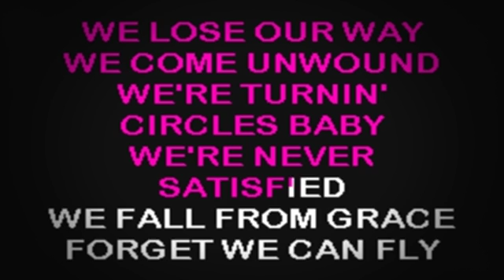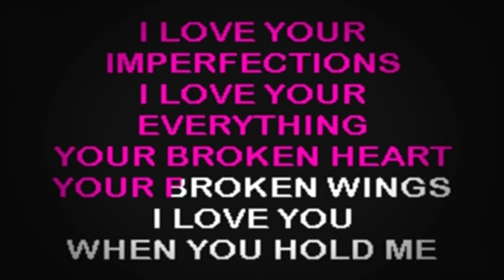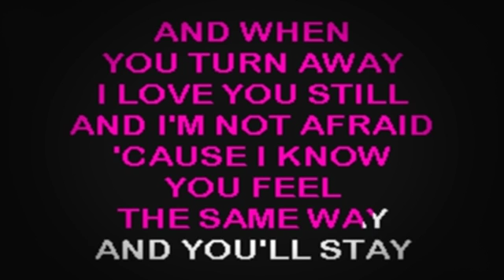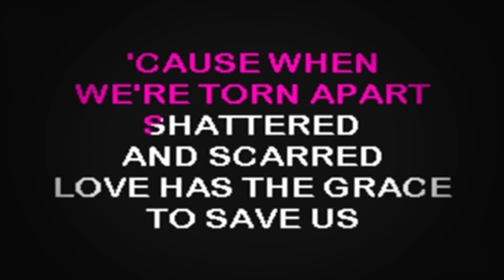SC2355 07 Evans, Sara Saints & Angels [karaoke]